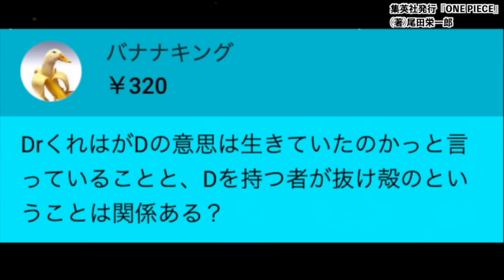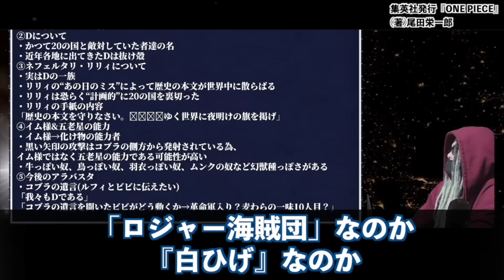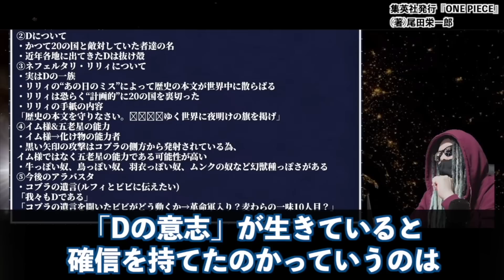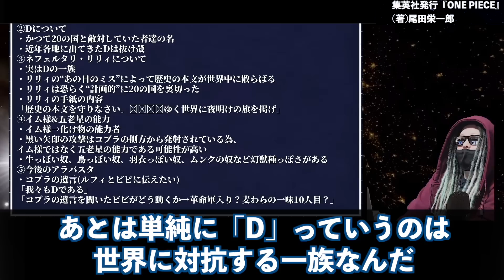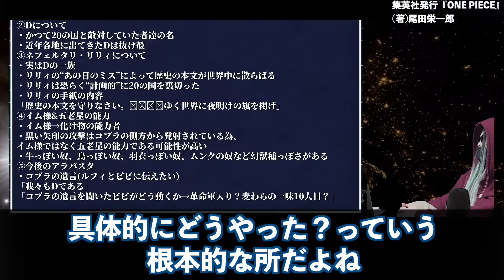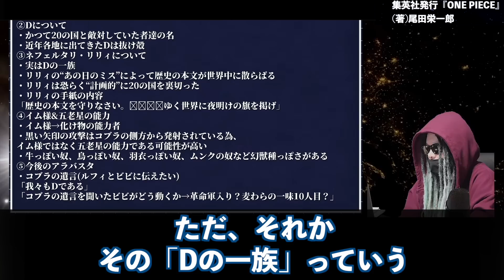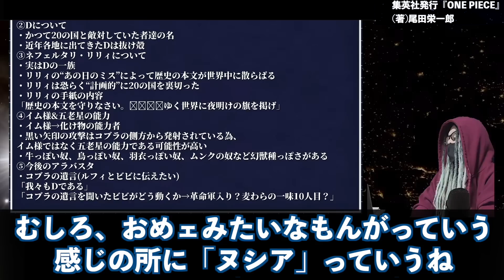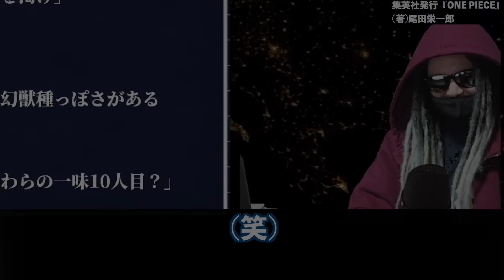なぜ彼女は“Ｄの意志”を知っているのか・・・【ワンピース ネタバレ】【ワンピース ネタバレ】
20年もの間、回収されなかった「くれは」の発言が、ついに回収される時を迎えました。そして『リリィ』＝●●説の真相は!?【ワンピース ネタバレ】【ワンピース 考察】

アラバスタの裏切り者が判明！？神話アダムとイブからワンピースとの繋がりが確定！！【 ONE PIECE 考察 最新 1084話 】※ジャンプ ネタバレ 注意
【ワンピースネタバレ考察】幻の部屋とは…サボが見た真実はイム様との○○…ルフィの危険…
【ワンピース】空白の100年に起きた真実…最終章で全ての伏線が繋がる【 ONE PIECE 考察 最新 1084話 】※ジャンプ ネタバレ 注意
【衝撃】世間では色んな説が出ていますが...これが全ての"真実"です！！彼女は◯◯◯！！※ネタバレ注意【ONE PIECE 1084話】【やまちゃん。考察】
最新話で“D”の意味が明かされる！？１話から仕込まれた名前の伏線が最終章で完全回収！！【 ワンピース 考察 最新 1084話 】※ジャンプ ネタバレ 注意
【鬼滅の刃】鬼殺隊最高位｢柱｣！！９人の最期＆知られざる感動のエピソードを徹底考察！！【やまちゃん。考察】
サボがイム様に代わり世界の王になる！？ロックスとの共通点が既に伏線として描かれていた...【 ワンピース 考察 最新 1084話 】※ジャンプ ネタバレ 注意
尾田先生が20年前から仕込んでいたアラバスタの伏線を完全まとめ！！最新話に繋がる謎がアツい！！【 ワンピース 考察 最新 1084話 】※ジャンプ ネタバレ 注意
【最新1085話】ついに見せた！世界のトップである五老星の怖すぎる正体が判明し泡を吹いて倒れる読者の反応集【ワンピース】
【ONE PIECE 1085話】ビビ＆コブラ＆リリィは"Dの一族"！！イム様＆五老星の"悪魔の実"と"能力"も判明...！！※考察&ネタバレ注意【やまちゃん。】
遂にイム様の正体判明！？五老星の能力や“D”の意味、サボの新たな伏線がヤバすぎる！！！！【 ワンピース 考察 最新 1085話 】※ジャンプ ネタバレ 注意
【最新1085話】規格外の強さ！五老星を超火力で焼き尽くす攻撃に大盛り上がりする読者の反応集【ワンピース】
【ONE PIECE 1085話】正体は◯◯◯家...イム様は"原初の悪魔の実"＆五老星は"神の悪魔の実"の能力者！！※考察&ネタバレ注意【やまちゃん。】
800年前イムが王になった理由がやばい！五老星の能力のモデルはあの妖怪？“D”の意志は世界中に受け継がれる！？【 ワンピース 考察 最新 1085話 】※ジャンプ ネタバレ 注意
Dの謎がわかりました。【 ワンピース 考察 最新 1085話 】※ジャンプ ネタバレ 注意
【ONE PIECE】作中最強"四皇"シャンクスの倒し方！！赤髪を倒せる10人を徹底考察！！※考察&ネタバレ注意【やまちゃん。】
イム様の正体は🍎悪魔の実の悪魔(蛇)!? ワンピース ネタバレ 1085 最新話 注意 考察 リリィはニキュニキュ説は猫の伏線でわかる!? カヤの秘密がついにわかった! 五老星の能力は?
イム様と五老星は“悪魔”の実を食べている？ガチで誰も聞いたことないぶっとび考察がヤバすぎた！！【 ワンピース 考察 最新 1085話 】※ジャンプ ネタバレ 注意
最新話で明らかになったアラバスタが…やっぱりおかしい【第1085話 ワンピースネタバレ】
【最新話】王様の言う事を聞く5匹の怪獣！絵本に五老星と同じ姿の怪物が出てきて元ネタではないか？と騒ぎ立てるネット民の反応集【ワンピース】ネタバレ

20年もの間、回収されなかった「くれは」の発言が、ついに回収される時を迎えました。そして『リリィ』＝●●説の真相は!?【ワンピース ネタバレ】【ワンピース 考察】